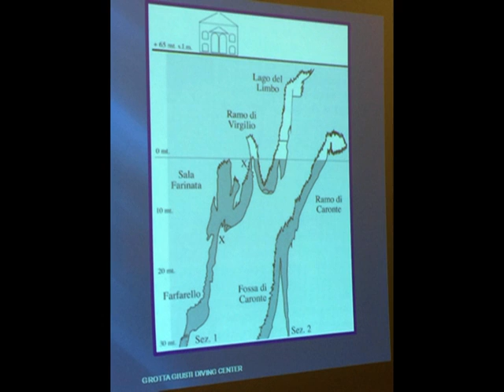Grotta Giusti marzo 2016 By Aurelix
puro divertimento